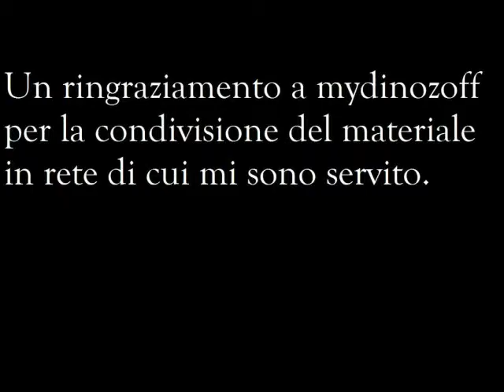Goal di Causio contro la Lazio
Stagione 1970/1971: Lazio - Juventus 2 - 2